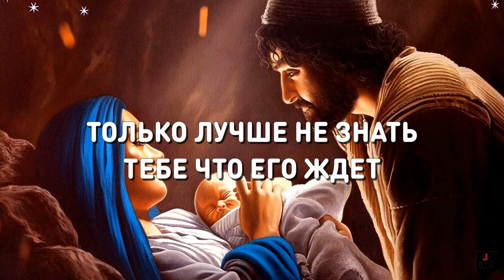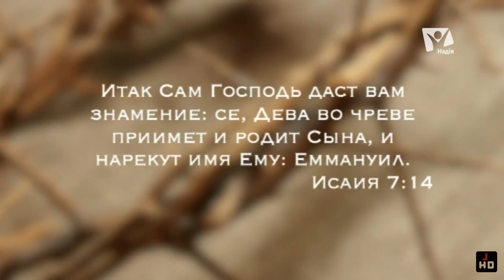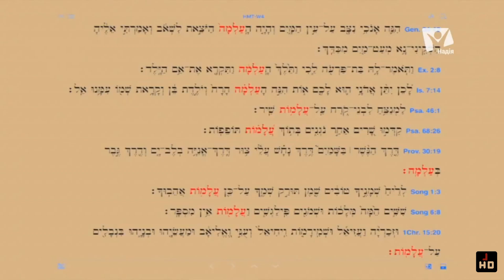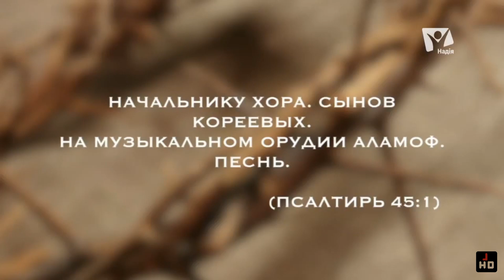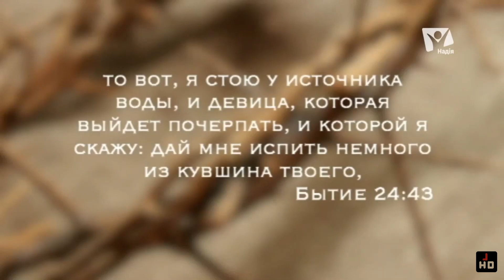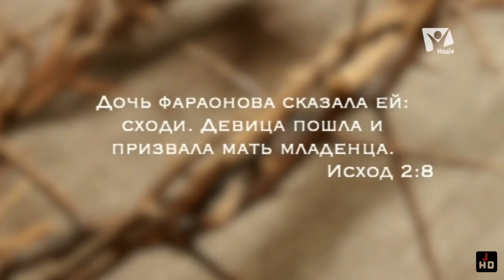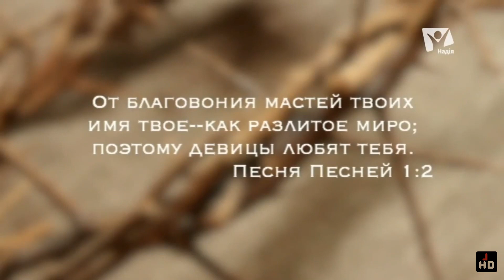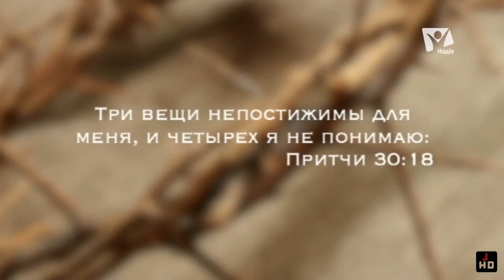✨Мария, мать Иисуса | Рождественский Адвент Календарь 2023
00:00:06 Ave Maria • Johann Sabastian Bach, Charles Gounod, Eric Hawkins, French horn, Randall Romig, piano
00:02:30 Ангел возвещает Марии рождение Христа
00:06:37 Знала ль ты, Мария? • Екатерина Топчий
00:10:04 Имя Марии | Христианское стихотворение
00:11:02 Мария • Ольга Заворотная | Христианское караоке
00:14:02 Дева Мария - кто она?
00:24:32 Як ласкаво дивиться Марія • Amelika Ocean, Choir “Emis”, Roman Lutsyk
00:27:03 Мария, мать Иисуса • Александр Болотников
00:56:30 Ave Maria • Робертино Лоретти
01:01:27 Рождество Христово | Христианское стихотворение
01:04:20 Ave Maria • В. Вавилов | Гусли и скрипка